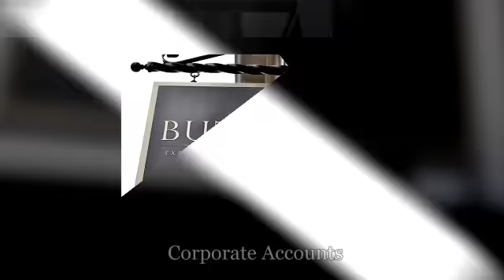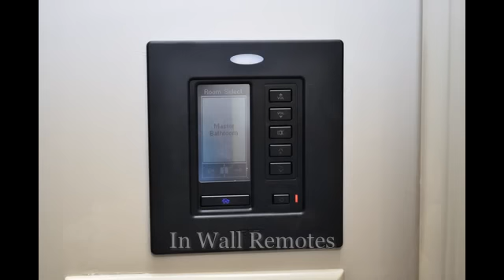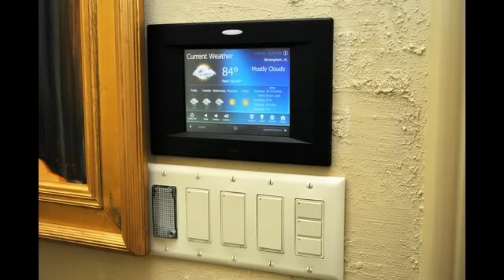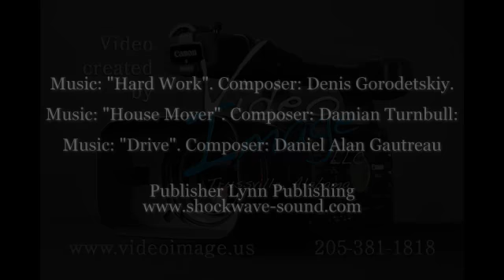MLN, INC.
Custom Electronic Installer